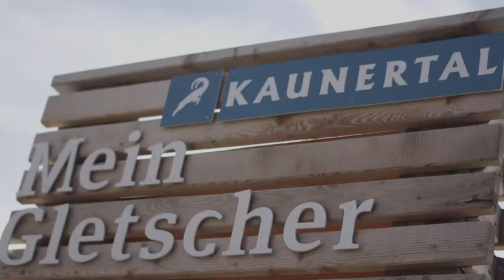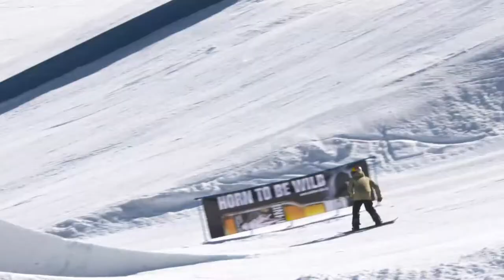Alpenderbys Volleyball, Rugby High Light, Ski- und Snowboardfreestyle - Sport Arena 16.10.2017.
Vor den Volleyball-Alpenderbys sind Max Hauser, Trainer TSV Herrsching, und Hannes und Niklas Kronthaler, Manager und Außenangreifer HYPO TIROL AlpenVolleys Haching zu Gast. Rugby: Oktoberfest 7s-Organisator Miki Neuner, sowie vom München Rugby Football Club sind Sam Cross und Niklas Graf zu Gast. bericht: 32. Kaunertal Open mit Snowboarder Maxi Preisinger aus Starnber. Moderation: Daniel Stock.